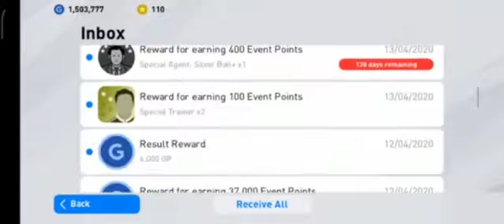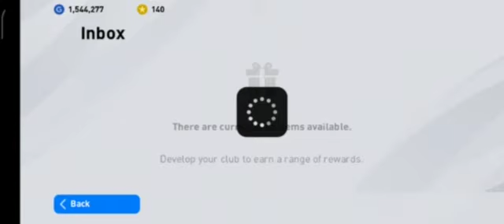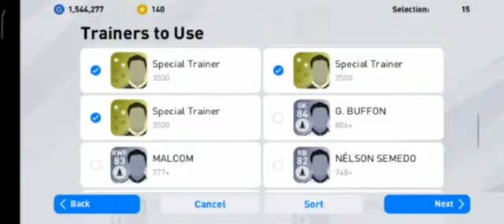Train K.HAVERTZ POCO X2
Video from BIG BRO NAGRA